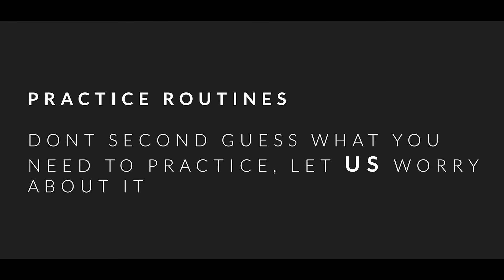Piano Course Introduction by Lionel D'mello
A few days back, we had introduced Lionel D'mello— our piano pandit, and you all loved him. So much so that we got overwhelming requests to share more information about his course. Here’s Lionel telling you all about his course.